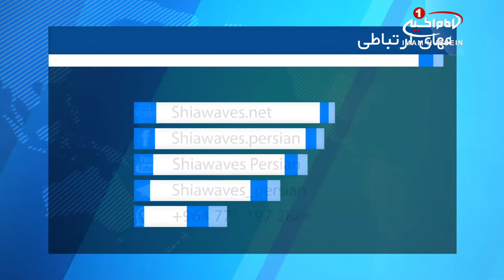هزاران شمع روشن، به مناسبت ولادت با سعادت «امام زمان عجل الله فرجه»، در کربلا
به يمن خجسته ميلاد «امام_زمان عجل الله تعالي فرجه الشريف»، مراسم روشن کردن هزاران شمع در سرزمين مقدس کربلا، برگزار شد.

اين مراسم، در کنار مقام مطهر امام زمان (عجل الله فرجه الشريف) در انتهاى خيابان «سدره» برگزار شد و ۱۱۸۳ عدد شمع به شماره عمر مبارک آن امام همام، افروخته گرديد.

اين جشنواره هر سال از سوي توليت آستان هاى مطهر امام_حسين و حضرت_عباس عليهماسلام برگزار مي شود.

جشنواره امسال با شعار "المهدي وارث الأنبياء" يا "مهدى وارث پيامبران"، و با حضور جمعي کثير از زائران و مجاوران حرم اباعبدالله الحسين عليه السلام، و تني چند از مسئولان حرم هاى مطهر برگزار شد.

جشنواره با تلاوت آياتي چند از کلام الله مجيد با صداي «مصطفي صراف» قاري بين المللي کشور عراق آغاز شد.

در ادامه مراسم، شاعران اهل_بيت عليهم السلام به قرائت اشعار متعدد در مدح امام عصر ارواحنا فداه پرداختند.

همچنين دراين مراسم، عبارت ( المهديّ إمامُ السلام )، به وسيله شمع هاي افروخته، طراحي و اجرا شد.